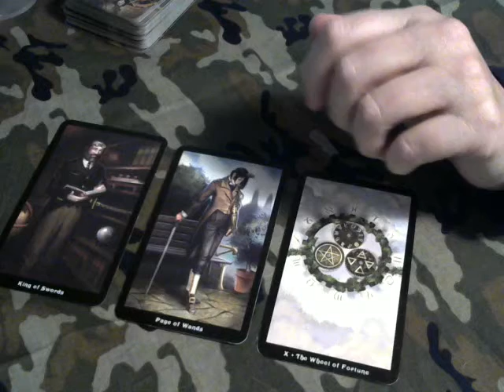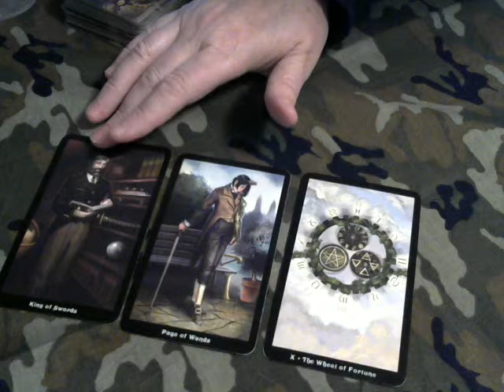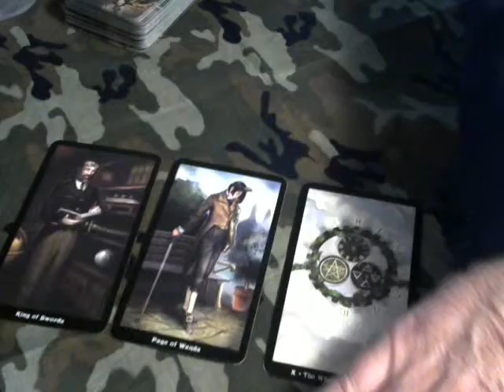Wondering1's Reading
You asked if he is ever coming back to you, so here is your reading.